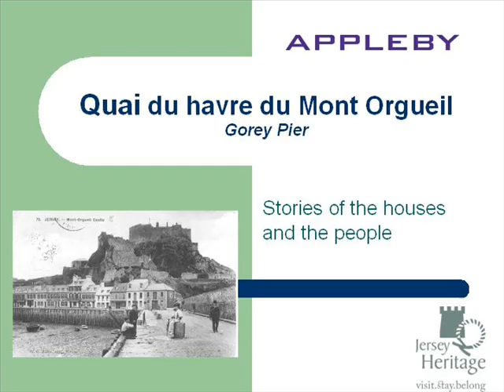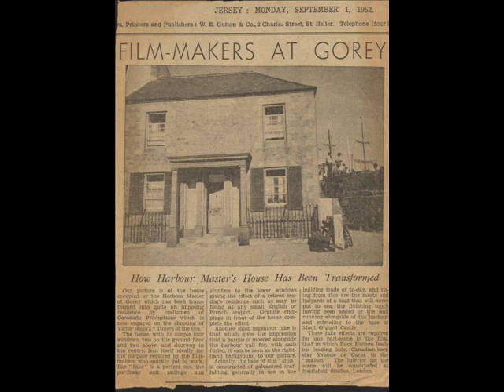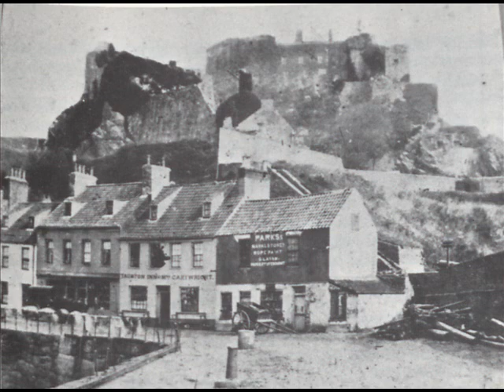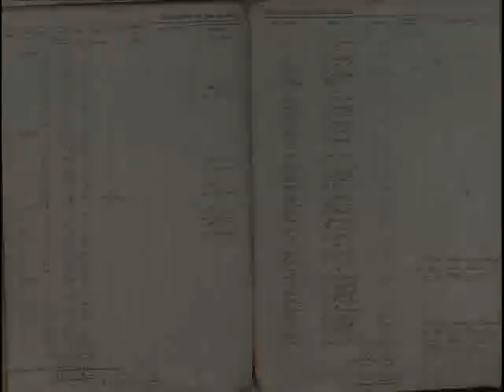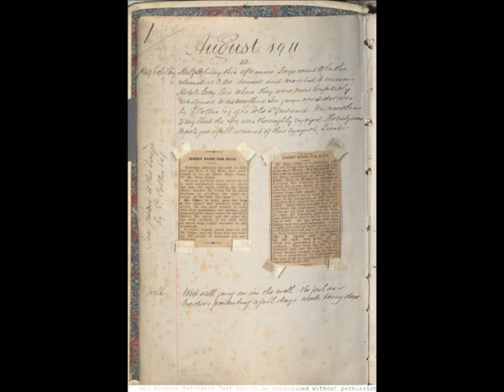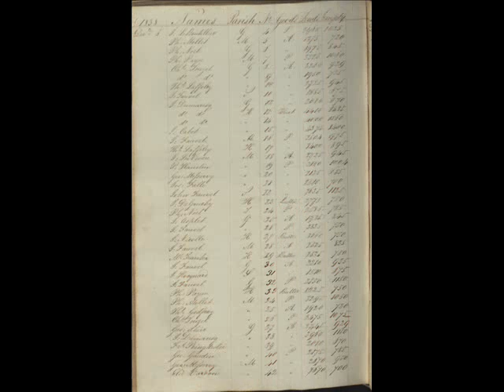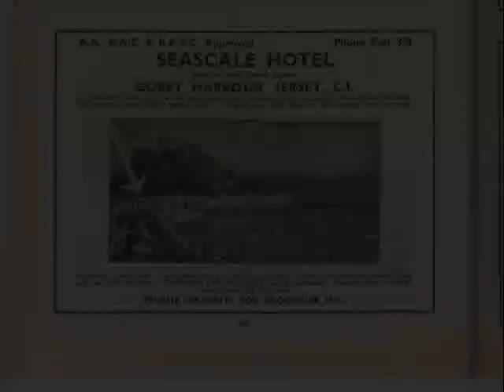Gorey Pier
Jersey Archive presents, 'What's your street's story?'